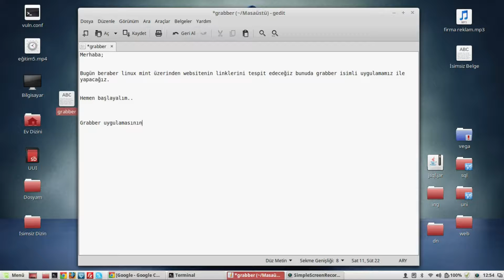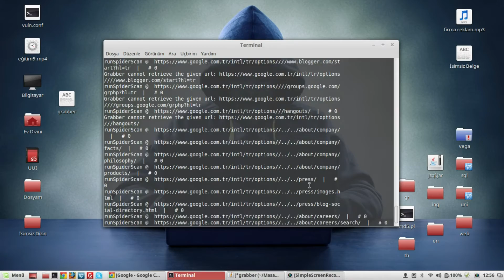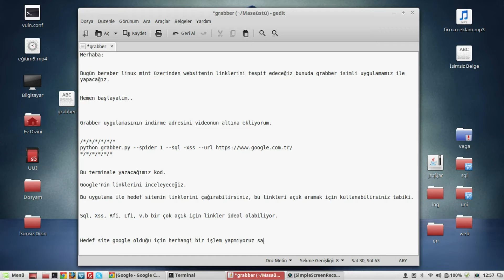Linux - Grabber ' Sql - Xss - Bsql - Backup'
Grabber - Python Kullanımı

İşletim Sistemi: Linux Mint - Rose

Uygulamayı masaüstüne çıkarın ve klasörün içinden terminali çalıştırın.

Terminal açılınca aşağıdaki kodu kendinize göre değiştirip taramayı başlatın.

Video'da genel linklerin taramasını yaptık, bu uygulama ile sql,xss, bsql, backup, spider taramaları yapabilirsiniz.

Çalıştırma Kodu;